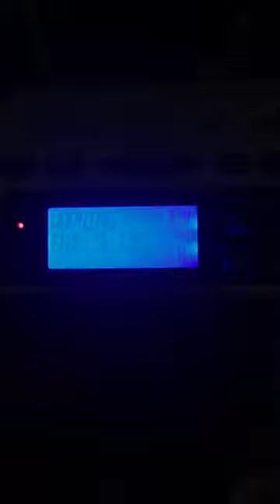First Winter Storm Warning of the 2019-20 winter! (EAS #25)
Raw text data below:

URGENT - WINTER WEATHER MESSAGE
National Weather Service Detroit/Pontiac MI
311 PM EST Sun Nov 10 2019

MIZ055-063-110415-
/O.UPG.KDTX.WS.A.0003.191111T0600Z-191112T1200Z/
/O.NEW.KDTX.WS.W.0003.191111T0900Z-191112T1000Z/
Sanilac-St. Clair-
Including the cities of Sandusky and Port Huron
311 PM EST Sun Nov 10 2019

...WINTER STORM WARNING IN EFFECT FROM 4 AM MONDAY TO 5 AM EST
TUESDAY...

* WHAT...Heavy lake effect snow expected. Total snow
  accumulations of 5 to 10 inches.

* WHERE...Sanilac and St. Clair Counties.

* WHEN...From 4 AM Monday to 5 AM EST Tuesday.

* IMPACTS...Travel could be very difficult. Heavy
  snow will reduce visibilities to near zero at times.

* ADDITIONAL DETAILS...Relatively widespread snow on Monday will
  become more traditional banded lake effect snow Monday evening.
  Some of these snow bands will produce very intense snowfall. If
  a band becomes stationary for a prolonged period of time, it is
  not out of the question that some areas may see accumulations in
  excess of 10 inches.

PRECAUTIONARY/PREPAREDNESS ACTIONS...

If you must travel, keep an extra flashlight, food, and water in
your vehicle in case of an emergency.